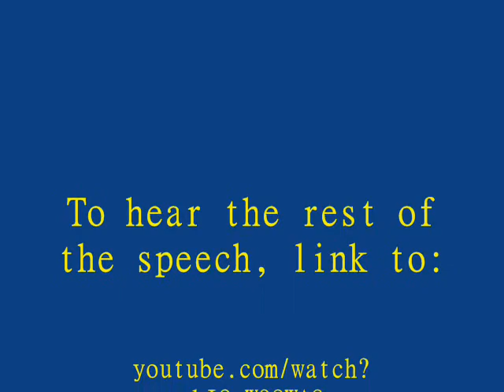Leon Drolet at Liberty Fest (part. 1 of 2)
In this portion (part 1) Leon Drolet talks about his work with the Michigan Taxpayer Alliances recall drive.

The Libertarian Party of Michigans annual Liberty Fest banquet, which was organized by the LP of Wayne County, was held Saturday night, January 24 at Dimitri's on the Avenue in Dearborn. The event was in 2009 but awards were for work in 2008. The program for the evening included the awarding of the LPMs 2008 Defender of Liberty Awards and very special guest speakers Charles Snyder III and Leon Drolet.

Leon Drolet is chair of the Michigan Taxpayer's Alliance as well as recently being County Commissioner for Macomb County, Michigan. He was also Treasurer of Michigan Recalls who sought the recalls of several state legislators for their vote in favor of a tax increase during Michigan's spending crisis in 2007.

In 2008 Mr. Drolet spearheaded an effort by the recall Michigan Speaker of the Michigan house Andy Dillon. While Dillon survived November's recall vote, the effort put Michigan's lawmakers on notice. They now know that any tax increase will be noticed, and there will be political consequences.

From 2000 to 2006 Drolet served in the Michigan House of Representatives. Drolet also served as a Macomb County, Michigan county commissioner from 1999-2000.

In the 2006 election he acted as state-wide Chair of the successful Michigan Civil Rights Initiative. The Libertarian Party of Michigan was the only party to endorse the initiative. The Michigan Civil Rights Initiative used the petition process to place a state constitutional amendment (Proposal 2 of November, 2006) before voters that prohibits governments in Michigan from discriminating against, or giving preferential treatment to, any citizen on the basis of race, gender, ethnicity or national origin in the operation of government hiring, contracting, or state university admissions. The amendment was approved by 58% of voters despite the fact that proponents were heavily outspent in the campaign by opponents who supported race-based government preference programs.

During his final term in the state legislature, Drolet co-authored a state constitutional amendment that prohibited governments in Michigan from using their power of eminent domain to seize citizens private property and turn it over to new owners for their private use. This proposed amendment was Proposal 4 in the November, 2006 election and was overwhelmingly adopted by voters.

But Mr. Drolet is best known among Libertarians for introducing HB5237 on October 16th, 2001. This bill made it easier for a party to remain on the ballot. Prior law required it to poll the needed number of votes for its candidate who was listed closest to the top of the ballot (president in presidential election years, and governor in mid-term years, are the offices closest to the top of the ballot). The bill now lets a party meet the vote test by the vote for any of its statewide candidates. The bill became law on May 30th 2002.